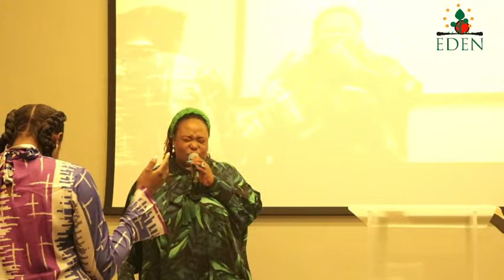THE ART OF PRAYER | Apostle Isi Igenegba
THE ART OF PRAYER | A  4 -- Week Study on Prayer {Week 1}

GIVE

Give to People of Influence Network via our international payment channel
Remember to select your preferred currency, when using this payment channel.